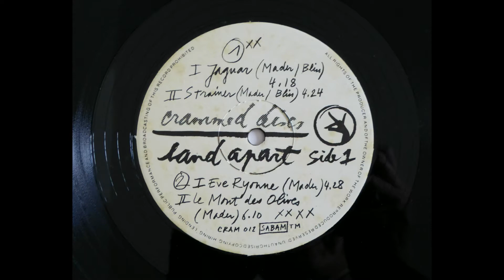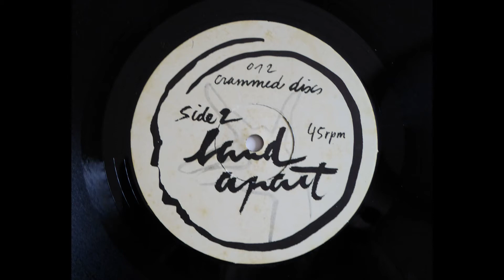Band Apart - Jaguar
Format : Vinyl, 12"
Country : Belgium
Released : 1983
Style : New Wave